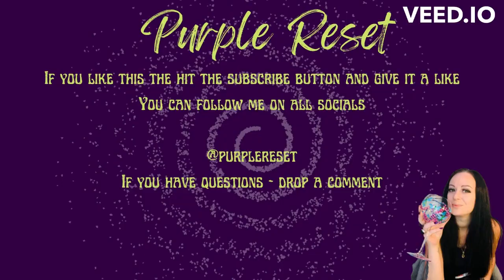Kick start your creativity with Aurora notebook #personaldevelopment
Aurora Journal - Kickstart your day with morning pages journaling

Some of us writers love to start the day writing.  It unleashes our minds, and it can provide a map for your day. A conscious stream of writing, no concern for time, grammar, spelling or rules.  Throw those rules out and start your day with a positive mind

Aurora is a lined noted book free from distractions so that you can concentrate on setting yourself up for an awesome day. Some benefits you can achieve:

Kick start the day on a positive note.
Align with your intentions.
Improve your focus & productivity each and every day.
Rid yourself of mental clutter for what truly matters to you.